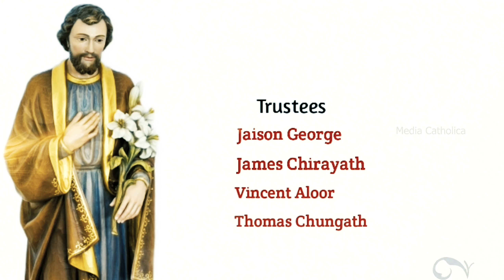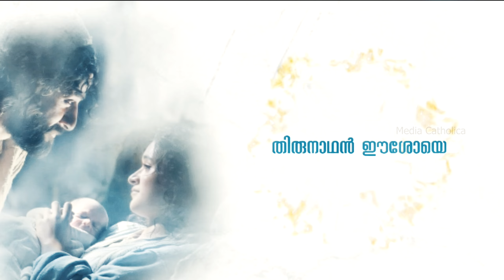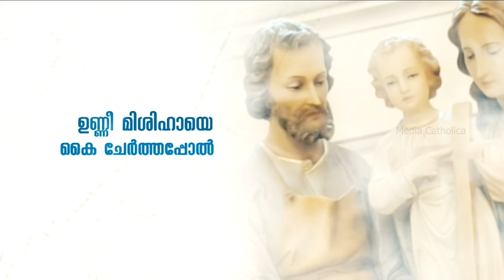നസ്രത്തിൻ സ്നേഹതാതൻ | ST. JOSEPH SONG | KURIACHIRA CHURCH | FR. STARZON KALLIKKADAN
നസ്രത്തിൻ നീതി സൂര്യനേ
ഇടനെഞ്ചിൻ നോവകറ്റും സ്നേഹതാതൻ നീ
കാർമേഘം നിറയും രാവതിൽ
കാവൽ വിളക്കായെന്നും തെളിയും താതൻ നീ

 കൃപയായ് നിറവായ്
 എൻ അരികിൽ വരണേ
 സ്വർഗ്ഗീയ ആനന്ദം തന്നീടണേ
 ഉണ്ണീ മിശിഹായെ കൈ ചേർത്തപ്പോൽ
 നിന്നുള്ളം കൈയിൽ എന്നും കാത്തിടണേ

ജീവിത സ്വപ്നങ്ങൾ പാഴായ് തീരുമ്പോൾ
ഉള്ളം തകർന്നു ഞാൻ കേണീടവേ ...
തിരുവിഷ്ടം അറിയാതെ തിരുനാമം പാടാതെ
ഈ ജൻമം ശൂന്യമായ് തീർന്നീടവേ

താതാ നീ വേഗം ചാരെ വന്നെനിൽ
ഉണർവിൻ സുവിശേഷം ചൊല്ലി തരണേ
തിരുജീവനേകുന്ന ശാന്തിതൻ സന്ദേശം
മെല്ലെ നീ എൻ കാതിൽ ചൊല്ലീടണേ

മാതൃകയായെന്നും  മാനവർക്കായെന്നും
മാദ്ധ്യസ്ഥ്യം നൽകുന്ന താതൻ നീയല്ലോ
ആപത്തിൻ നാളിലും മരണത്തിൻ നേരത്തും
ആശ്വാസതെന്നലായ് അണയും  താതൻ നീ

നാഥാ നീ എന്നിൽ സൗഖ്യം പകരാൻ വാ
അഭിഷേക വഴികൾ നീ എന്നിൽ തീർത്തിടൂ
തിരുനാഥൻ ഈശോയെ കൂട്ടായ് നീ ഏകൂ
എന്നും നീ മക്കൾക്ക്  താതനായ് വരൂ

Uploaded at MC Studio, Thrissur